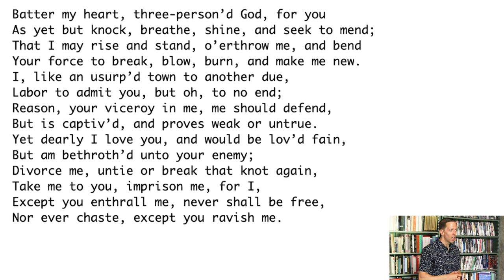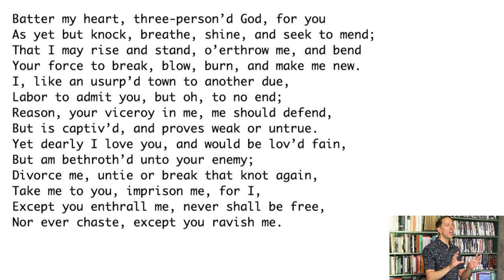Our Inner Pyro: Nero, Wordsworth, and Christopher Nolan's Oppenheimer (2023)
I consider our fascination with flames in the context of nuclear weapons and Nolan's film.